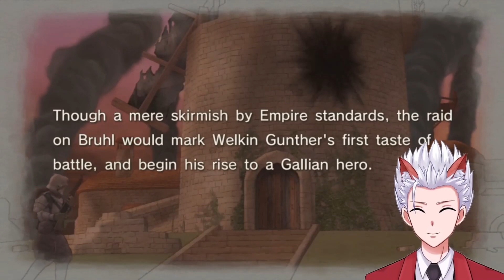Raph Plays!: Valkyria Chronicles (Part 03) - Ch. 02 Escape from Bruhl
Escaping from the Imperial invasion.

Timestamps
00:00 Beginning
00:34 Episode 1
02:56 Episode 2
05:35 Episode 3 [BATTLE]
21:05 Episode 4